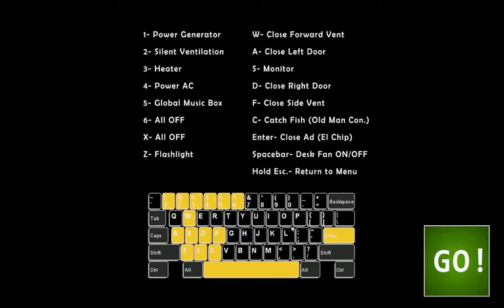FNAF:Ultimate Custom Night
GUYS THIS IS FNAF UCN =)))
       like =p
       dislike =DDD
hate D